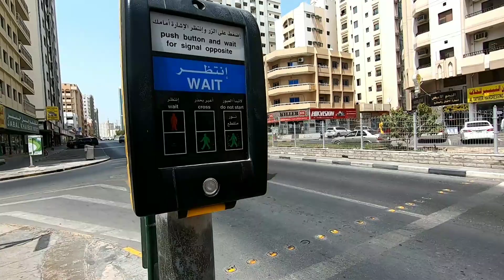INDIAN IN A PAKISTANI RESTAURANT 😬🇮🇳